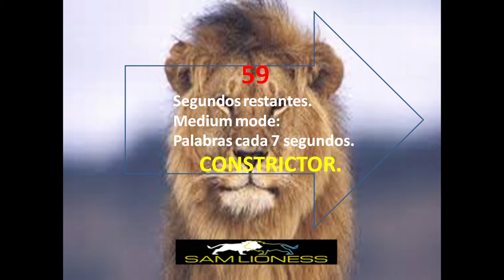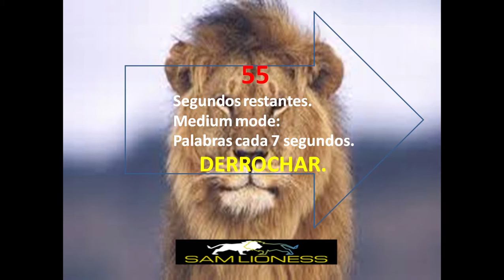ENTRENAMIENTO DE FREESTYLE RAP-BASE PARA IMPROVISAR 5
-Beatmaker: Vértigo (1º beat)
1ºbeat: Malditos recuerdos (Estilo Hip Hop)
-Beatmaker: Raka (2º beat)
2ºbeat: L.I.V.E. (Estilo Hip Hop)
-Beatmaker: Donelem (3ºbeat)
3ºbeat: Classic sinte1 (Estilo Hip Hop)
Hastags: UrbanRoosters, Freestyle, Rap, FMS, Redbull, Ejerciciosparaimprovisar, RapBattles, RapBattleEns, Debalcónabalcón.